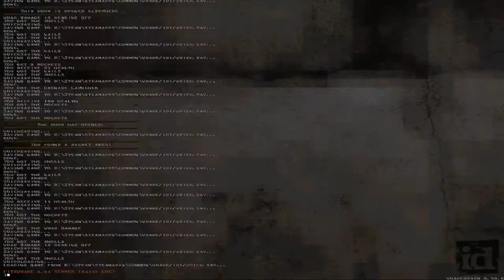Quake [4] Episode 4: The Elder World Pt. 1/2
In the previous video I mentioned a memorable level. That was the second one (although I am a fan of the first one). After that, the levels start to get pretty samey and uninspiring. Also, I hate that spawn enemy, which I haven't had any bad experiences with yet this run, but it'll happen. I know it.

I suspect this episode is longer for two reasons. I *am* less familiar with this episode (I think I'd drop out pretty quick after level 2/3 of E4) and the levels are harder and longer.